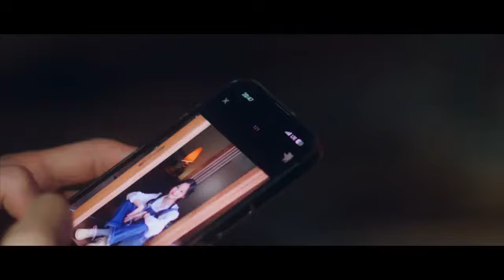Hwang In Wook No Answer